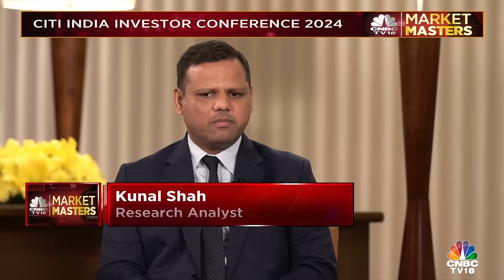Citi India On Select Private Banks, Bharti Airtel, OMCs & More | Market Masters | N18V | CNBC TV18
'Investors are optimistic about the markets but are excercising some cautioun due to the recent outperformace' -That's the word coming in from the top team at Citi India. That's not all. The firm remains positive on select private banks, Bharti Airtel, OMCs & more. Watch to find out

n18oc_business